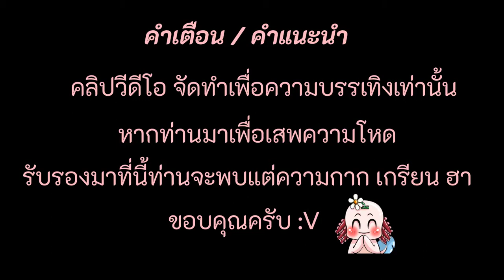Rov : รวมฉากฮาๆ EP7 พี่ช่วยแบก แทงค์ให้จนเหนื่อย :D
Rov : รวมฉากฮาๆ EP7
สวัสดีเพื่อนๆที่เข้ามารับชม
กระผมเล่นไม่เก่ง แต่อยากทำคริป ฉากฮาๆ ROV เล่นกับพวกพี่ๆ แรงค์ไม่สูง
ตัวผมพึ่งมาเล่น ROV ได้เดือนเดียว
การรวมฉากยังน้อยอยู่ ต่อไปผมจะทำให้มากขึ้้นกว่านี้ครับ
หากชอบวิดีโอ

🎵 Track Info:
Title : Brain Trust
Artist : Wayne Jones
Genre : Cinematic
Mood : Bright​

END MUSIC
Brooklyn and the Bridge - Nico Staff